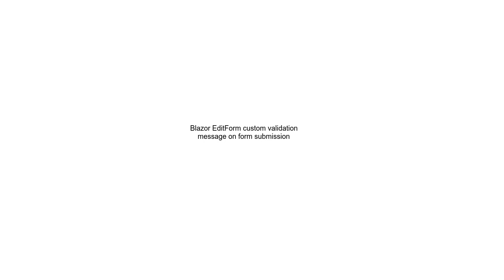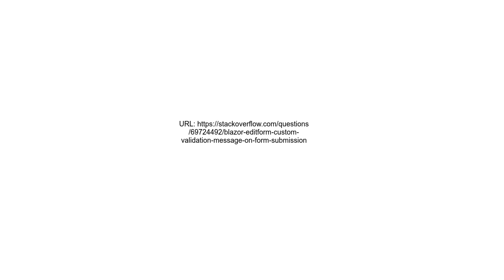Blazor EditForm custom validation message on form submission